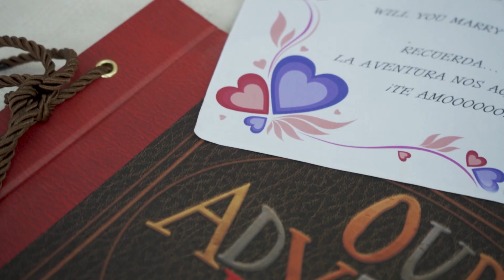Save the Date l Neyvi & Alberto